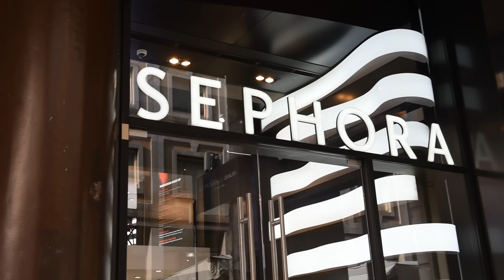RIASSUNTO DI UNA GIORNATA FANTASTICA | cleotoms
Anche voi potete partecipare alla AquaXLChallenge, vi basta postare un Makeup fatto con i prodotti Aqua XL di MakeupForever che trovate in esclusiva da Sephora! Utilizzate gli hashtag AquaXLChallenge e SephoraBeautyCommunity così che io possa guardare i vostri post e condividere sulle mie IG Stories i miei look preferiti ♡

DISPONIBILE ORA il mio nuovo ROMANZO "La magia delle PICCOLECOSE": goo.gl/O8eza6